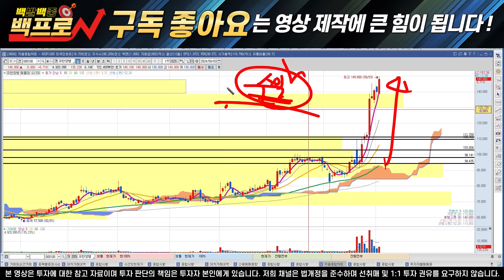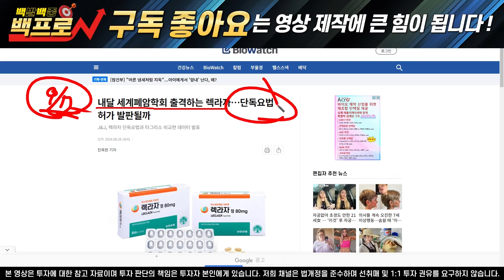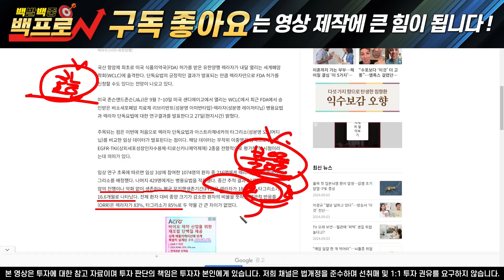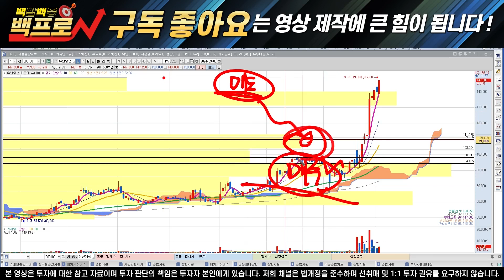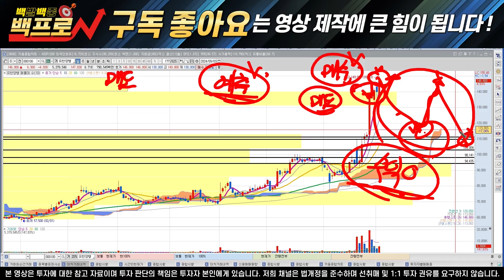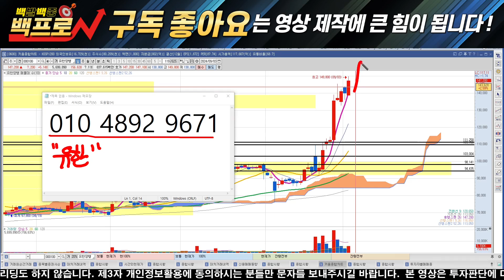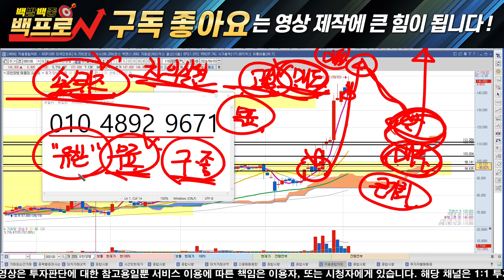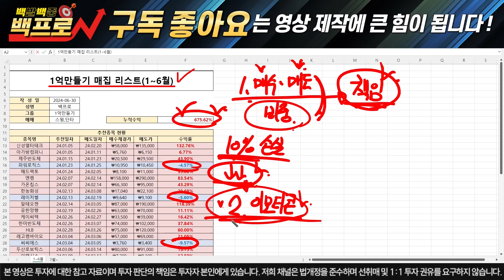[유한양행 주가 분석]아직 매도할때 아닙니다. 계속 상승이 나올수 밖에 없는 이유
🔥 세력 급등 타점에 탑승하기 ! 🔥

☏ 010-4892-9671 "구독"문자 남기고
주력주 매수, 매도 타점 받기